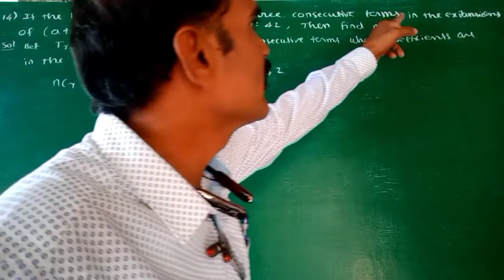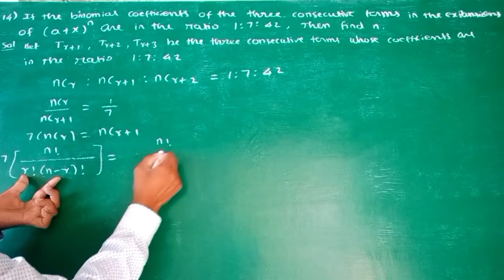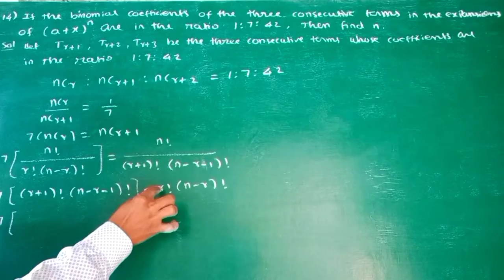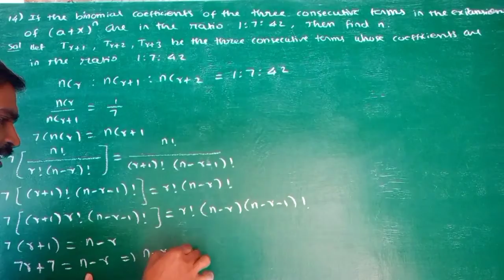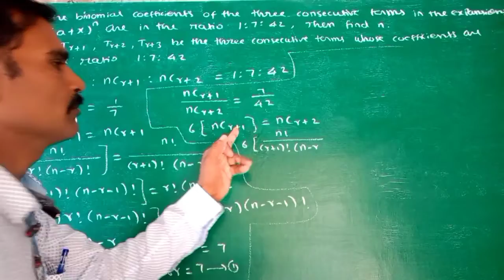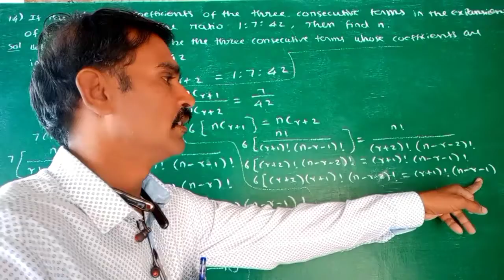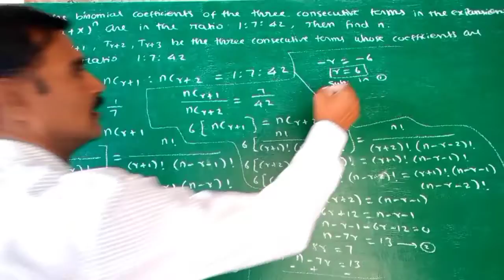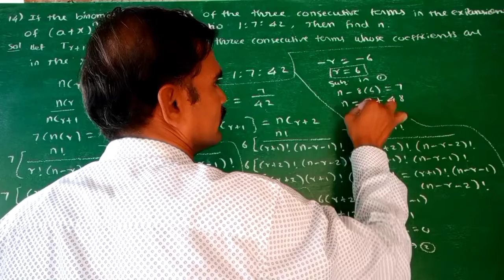11th maths ex 5.1 sum 14